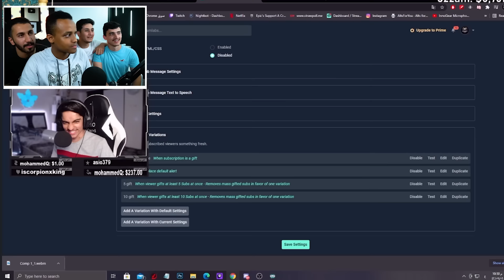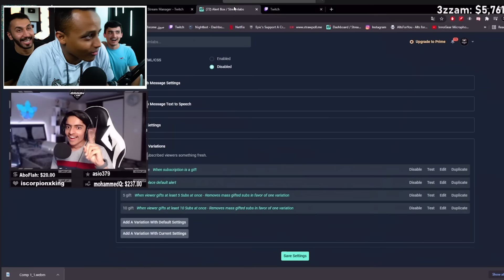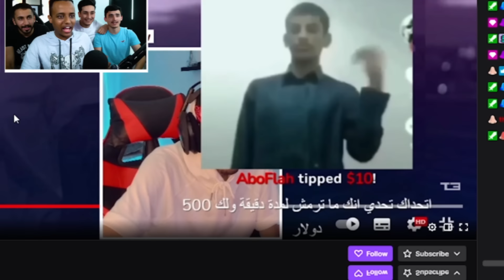أكبر دعم لصناع المحتوى 10,000$😱(شهر الخير والعطاء😇)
"إنقر هنا لتحميل "انتقام السلاطين" واحصل على حزم تصل قيمتها إلى 500 دولار أمريكي:
افتح اللعبة بعد تنزيلها وقم بتبديل الكود التالي:  RAMADAN2021 لتحصل على هدية رائعة."